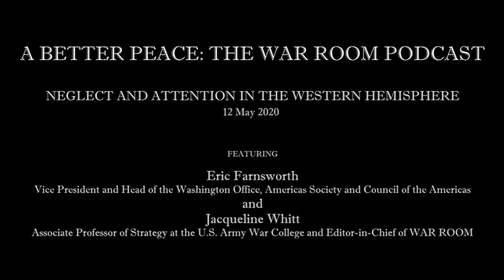NEGLECT AND ATTENTION IN THE WESTERN HEMISPHERE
In the present day examination of global security, much of the United States' attention is focused on the Middle East, East Asia and Eastern Europe. All too often Western hemisphere countries, activities and interests get short changed on resources and attention. The United States's top trade partner is Canada, and Mexico is close behind. Many countries in the Western hemisphere share values and forms of governance, and have been important security partners for the United States. But does the United States undervalue these long-term partnerships, running the risk of losing their support against adversaries such as China and Russia? A BETTER PEACE welcomes Eric Farnsworth back to the studio to examine the risks of the United States' current behaviors in Latin America and Canada. He's joined by our Editor-in-Chief Jacqueline E. Whitt, as they discuss the unique relationships the United States has with its Western hemisphere neighbors and what might be done to ensure they endure.

Eric Farnsworth is the Vice President and Head of the Washington Office, Americas Society and Council of the Americas. Jacqueline E. Whitt is an Associate Professor of Strategy at the U.S. Army War College and the Editor-in-Chief of WAR ROOM. The views expressed in this presentation are those of the speakers and do not necessarily reflect those of the U.S. Army War College, U.S. Army, or Department of Defense.